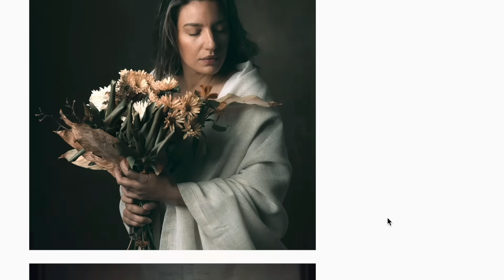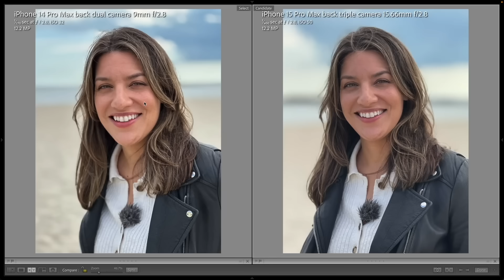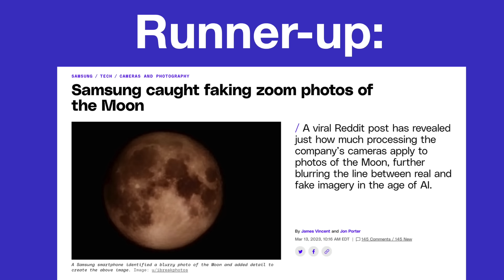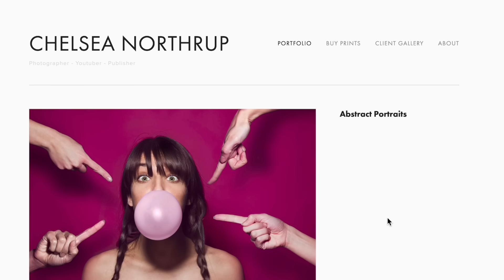Camera Of The YEAR! 2023 PIXEL AWARDS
Tony & Chelsea host the 2023 Pixel Awards and choose the very best and worst photo tech of the year including Best Accessory, Best Computer, Best Drone, Biggest Disappointment, and The BEST Camera of the Year!